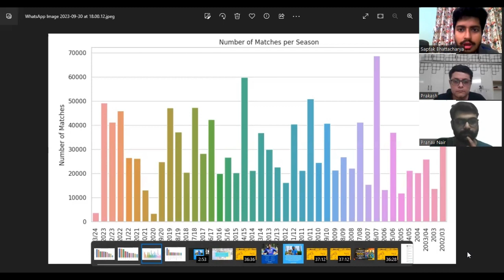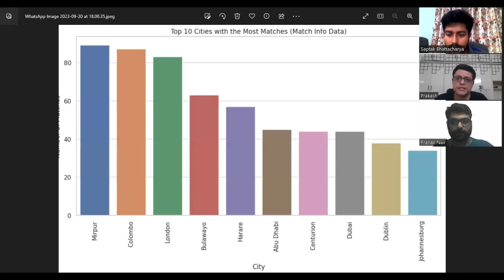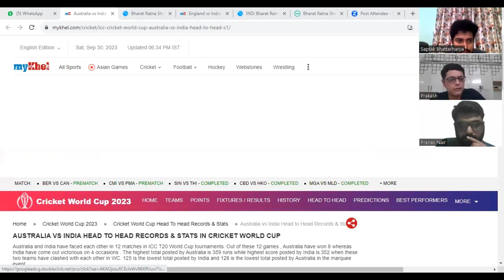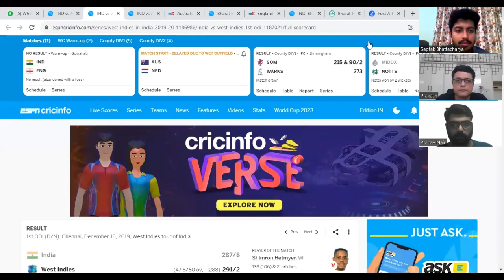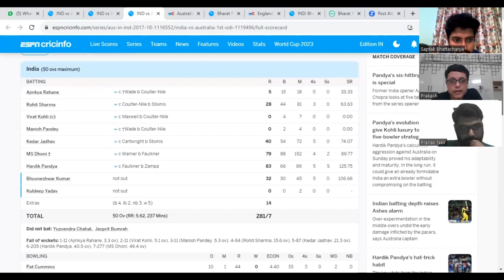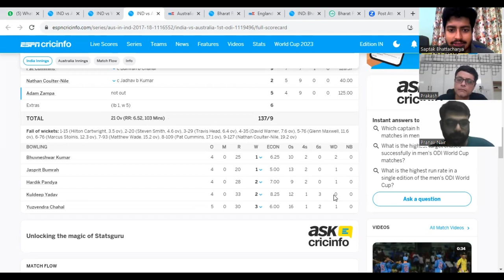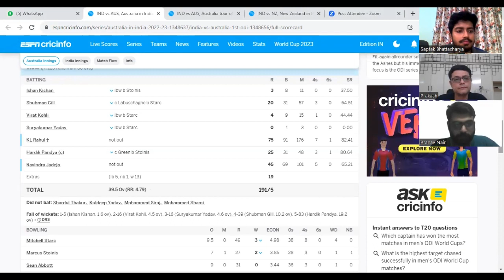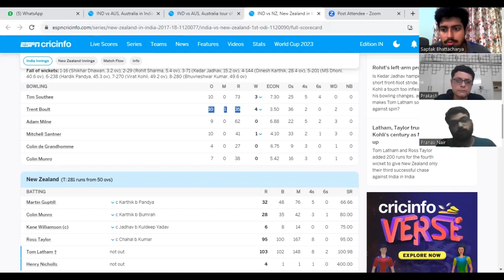For The Love Of The Game #1 ||Mumbai(Wankhede) and Chennai(Chepauk) preview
The first venue wise preview episode is here!

We look at Wankhede and Chepauk today with all previous stats, head to heads and everything in between.

for our stats

Thanks a lot to Utkarsh Tomar for the dataset.